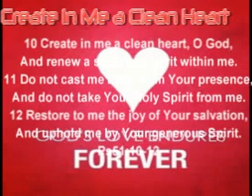Create in Me a Clean Heart V